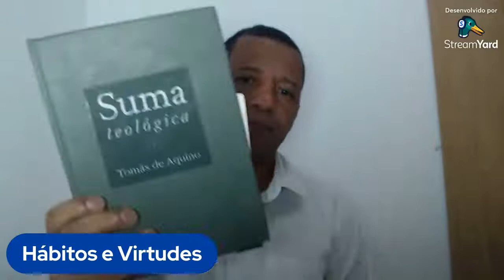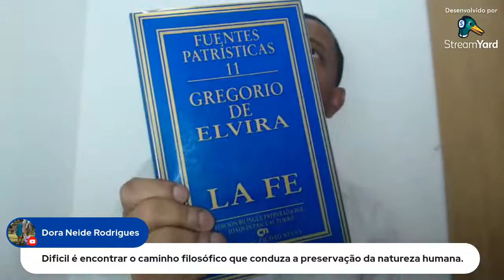HÁBITOS E VIRTUDES - Militância Conservadora (Aula 3)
Nesta aula falaremos sobre "Hábitos e Vitudes".

Professor Robson Oliveira é Graduado em filosofia, pela UERJ (2001), Mestre em filosofia, pela UERJ (2004), Doutor em filosofia, pela UERJ (2009), pós-doutor em filosofia da ciência, pela Escola de Enfermagem Anna Nery - UFRJ (2015), membro do Conselho Editorial dos seguintes periódicos científicos: Synesis (Universidade Católica de Petrópolis/RJ), Coletânea (Faculdade São Bento/RJ) e Conhecimento & Diversidade (UNILASALLE/RJ) e membro dos grupos de pesquisa: Ética e Enfermagem - UFRJ - Escola de Enfermagem Anna Nery; Estudos em Filosofia - Universidade Católica de Petrópolis (UCP).

👉 𝗔𝗨𝗟𝗔𝗦 𝗔𝗡𝗧𝗘𝗥𝗜𝗢𝗥𝗘𝗦 ✍